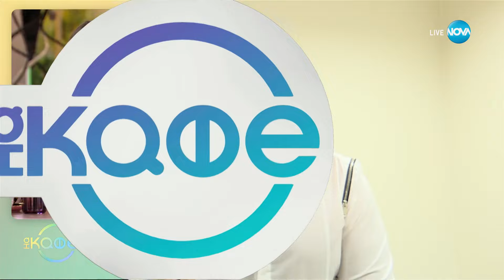Константин: За вълнението преди да се качи на сцена - „На кафе“ (25.11.2024)